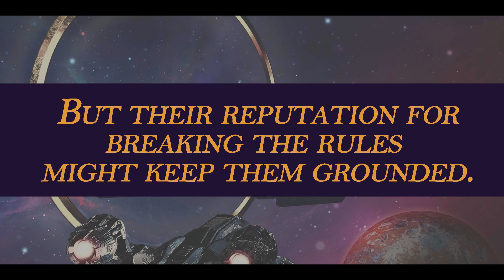FreeSpace Uncatchable Trailer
The Marauder has been boldly attacking trade vessels around Ring Plazas, and now they are abducting crew members while collecting badges from murdered Marshals.

Captain and self-proclaimed pirate queen Shileg Tal must be stopped, but no one has been up to the task.

Marshal Bric Braun and his partner Ruh have captured some notorious pirates and smugglers. Convinced that they can do what no one else could, Bric is making his case, but their reputation for breaking the rules might keep them grounded.